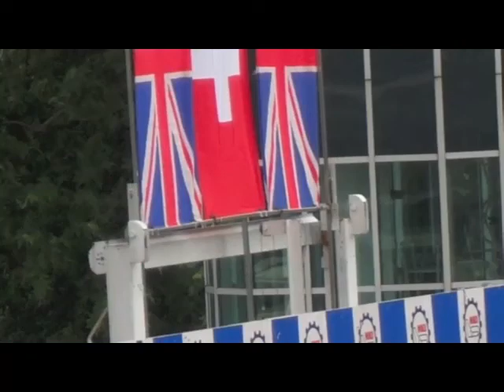Monza 4 + 5 Juni 2011